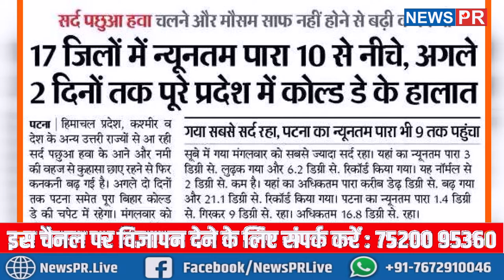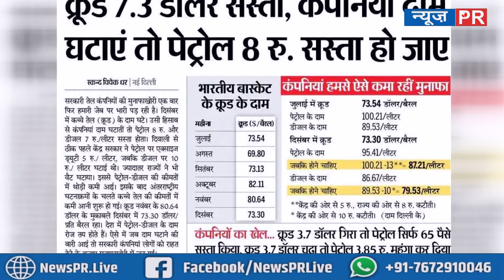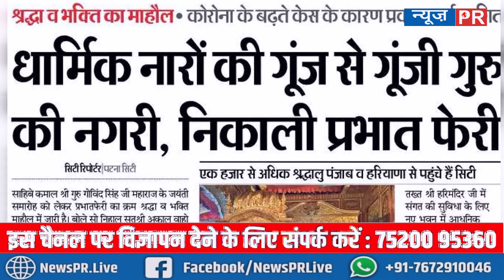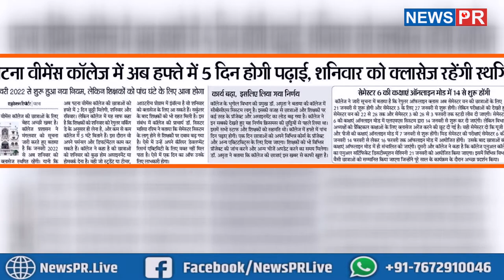Important News | 05/01/2022 | आज की महत्वपूर्ण खबरें | NEWS PR